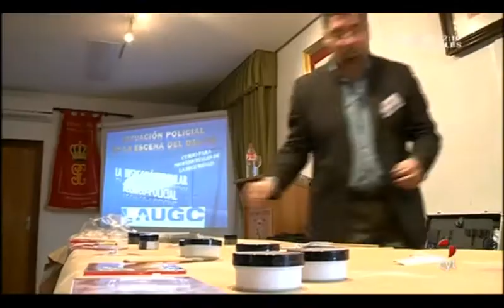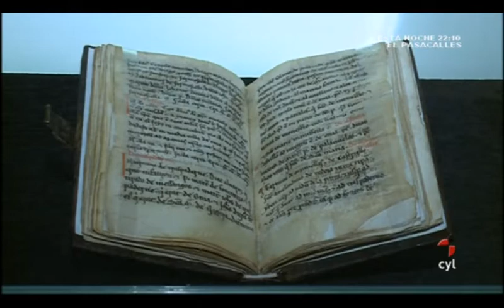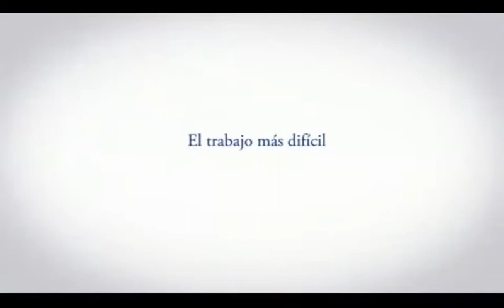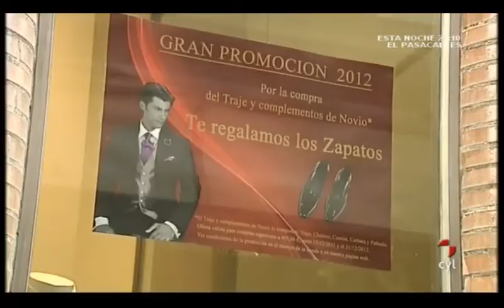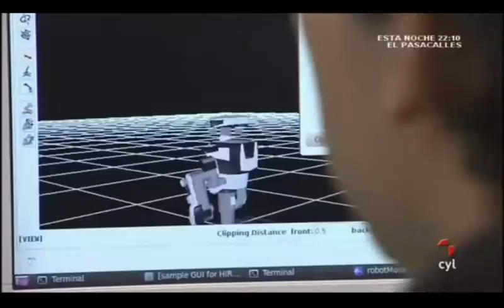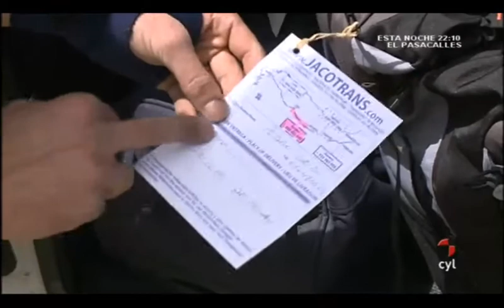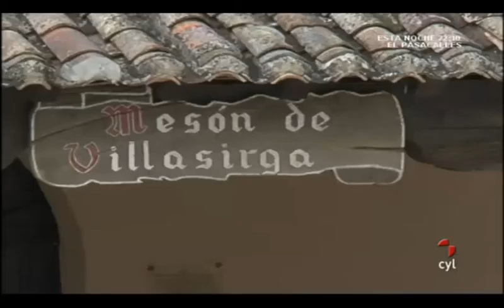EXTRA CASTILLA Y LEÓN - Tarde (22/05/2012)